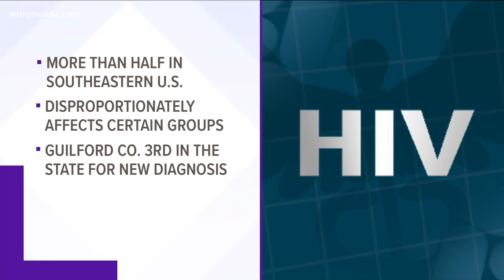HIV and AIDS: What You Need to Know About Treatment and Testing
Years ago, an HIV diagnosis meant a difficult road ahead and taking a handful of different pills each day. Today, treatment is much simpler, and according to Cornelius Van Dam, MD, most HIV patients are able to live long, healthy and normal lives.